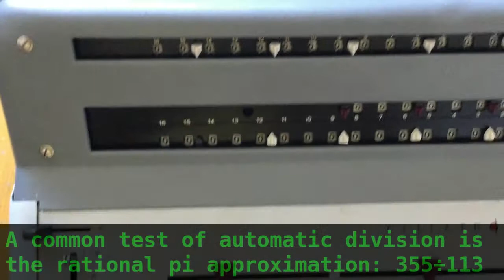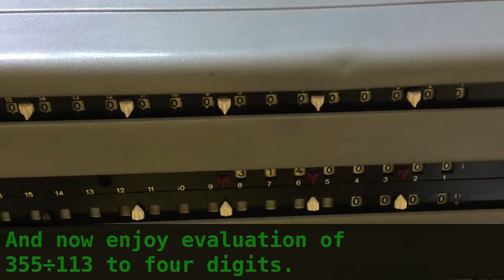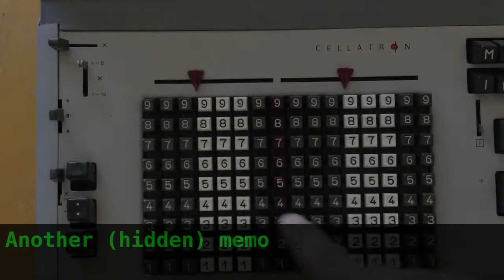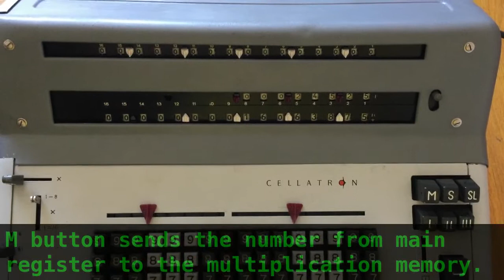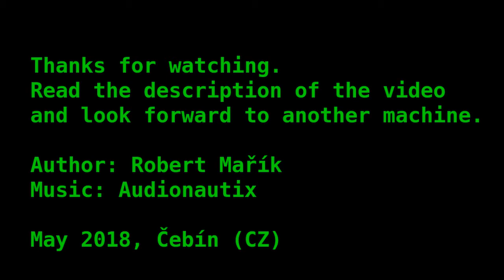Mechanical calculator Cellatron R43 SM (former Mercedes Euklid)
The video shows the mechanical calculator Cellatron 43 SM, one of the last developed models of mechanical calculators.

It is a high end mechanical calculators. Due to the lack of semiconductors in former Soviet block was this mechanical calculator used even when the rest of the world started to work on electronic machines.

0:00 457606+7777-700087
0:22 clearing resters I and II
0:34 division 355:113 to 8 digits
1:37 change precision for division and  dividing 355:11 to 4 digits
2:04 store number 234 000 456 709 to memory
2:16 revoke number 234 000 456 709 from memory
2:40 multiplication 45 x 545 x 655
3:27 division in slow motion

Another video with the same machine is . Enjoy.